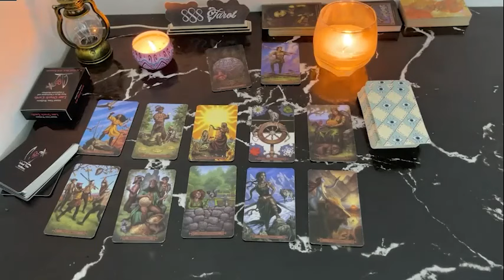LIBRA Something Really BIG Is Going To Happen For You This Month! LIBRA JUNE TAROT LOVE READING